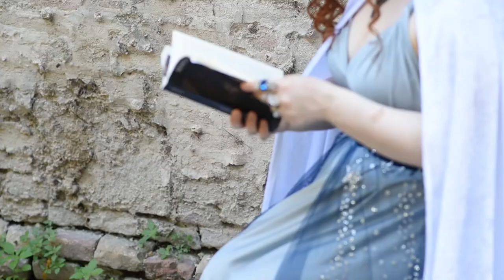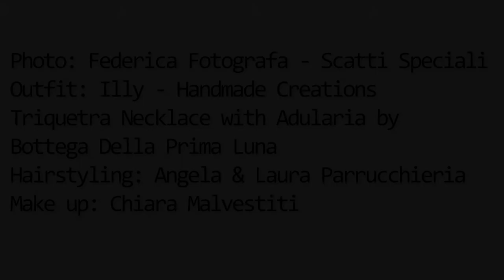Backstage - Fantasy Photoshoot with Chiara Malvestiti / Blake promo pics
Hi! Today, I show you the backstage of the shooting created to sponsor the book "Blake - Il divenire degli Dei" of the author Simone Alessi.

This project focuses on the figure of Selene, one of the characters who joins the main character of the story, Blake, in his adventure in the search of himself.
For Selene We had Chiara Malvestiti, Opera Singer, Soprano of the Symphonic Metal Legend THERION, Vocalist and co-founder of CRYSALYS .

You can buy my creations on my Etsy Shop (link below).

Let me know If you'd like to see more video like this one!

ETSY SHOP

Ph & Editor:
Federica Moretti

Model:
Chiara Malvestiti

Video Shoot by:
Laura Broccolo
Luca Beni